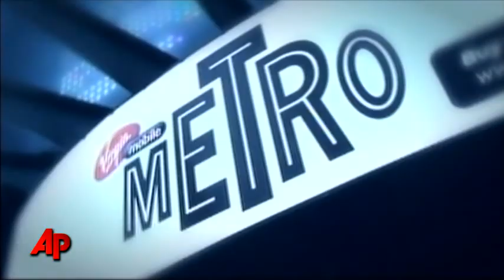PJ Men Get Comfortable in UK by Poking Fun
While comfortable performing for an overseas audience, the comedy duo, The Pajama Men admit to feeling nervous when they first arrived in Britain. (March 3)